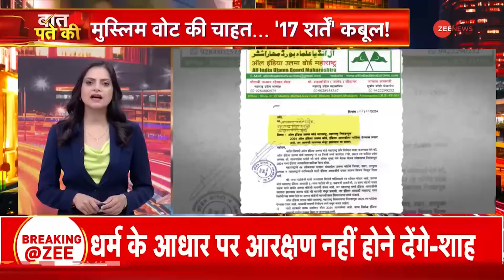रोहिंग्या साजिश...टाटा की रिपोर्ट से उड़े होश! Mumbai Muslim Population | Bangladeshi Rohingya|Latest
महाराष्ट्र में वोटिंग से ठीक पहले धार्मिक आबादी पर आई रिपोर्ट ने तहलका मचा दिया है... टाटा इंस्टिट्यूट ऑफ सोशल साइंसेज़ की इस रिपोर्ट में 'धर्मकांटा' तेजी झुकता दिख रहा है.और 2051 तक मुंबई में हिंदुओं की आबादी में ऐतिहासिक कमी तो मुस्लिमों की आबादी में बड़ा उछाल आने का दावा किया गया है.

Just before the voting in Maharashtra, the report on religious population has created a stir... In this report of Tata Institute of Social Sciences, the 'Dharma Kanta' (scales of religion) is seen tilting rapidly. And by 2051, it has been claimed that there will be a historic decrease in the population of Hindus in Mumbai and a huge increase in the population of Muslims.